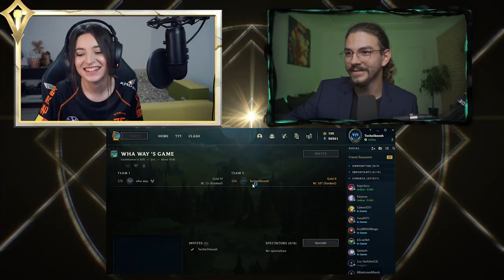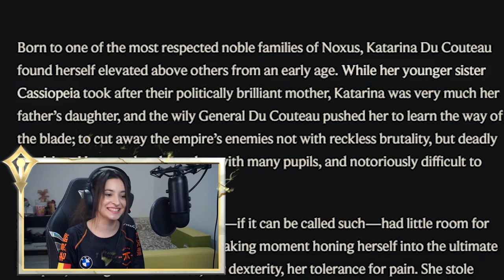PRIMUL campion din League of Legends | LOL ȘOÎ Ep.1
Scuzați claritatea proastă de la intro și la unele faze, se repară în episodul 2.
Scuzați, nu dați cu pietre.

Bine ați venit la League of Legends ȘOÎ.
O serie în care EU, Bogdan Teches, gazda voastră, o să pun la încercare cunoștințele în materie de LOL a comunității din România.

Cum decurge:
➡️ Avem 2 invitați per episod.
➡️ Avem 3 întrebări pentru fiecare invitat.
➡️ Ambii invitați se joacă 3 meciuri de 1v1 cu mine pentru a câștiga variante ajutătoare.
➡️ Dacă răspund corect la 2 din 3 întrebări. Trec mai departe.

🚨 Lăsați orice formă de interacțiune la acest videoclip și aveți șansa să câștigați Masterwork chests. 🚨

Proiect realizat cu sprijinul Riot Games.
Toate premiile din cadrul emisiunii sunt oferite de Riot Games și pe această cale, le și mulțumim tare fain!

Sper că v-a plăcut.
Ne mai auzim.